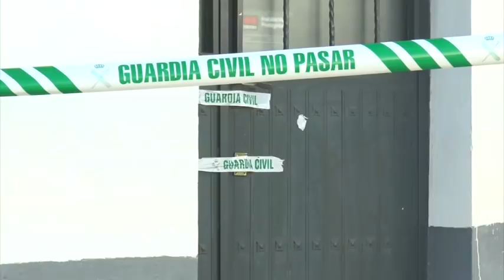En marcha el dispositivo de búsqueda para localizar a la joven desaparecida en El Campillo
Informativo monográfico de Onda Minera RTV Nerva sobre la puesta en funcionamiento del dispositivo de búsqueda de la joven profesora del IES Vázquez Díaz de Nerva, Laura Luelmo, natural de Zamora, desaparecida en El Campillo el pasado miércoles 12 de diciembre.